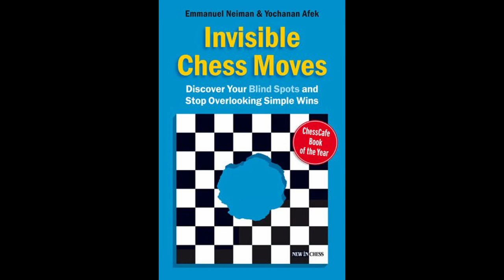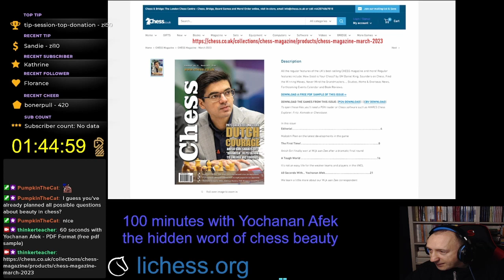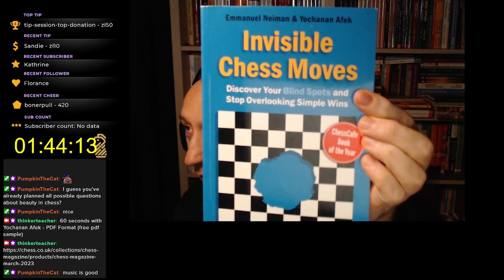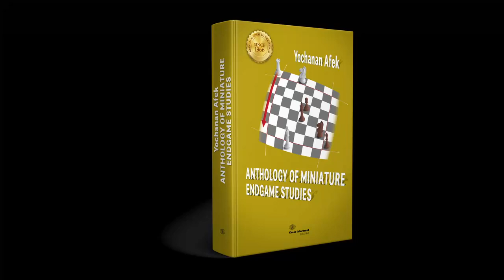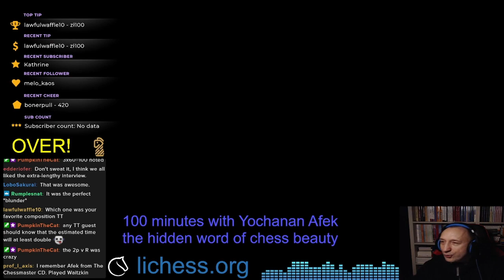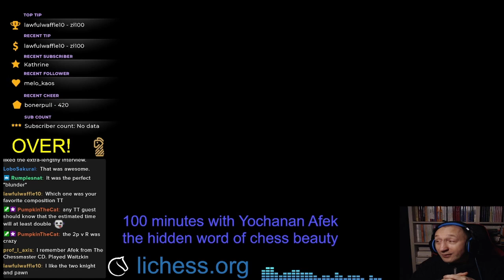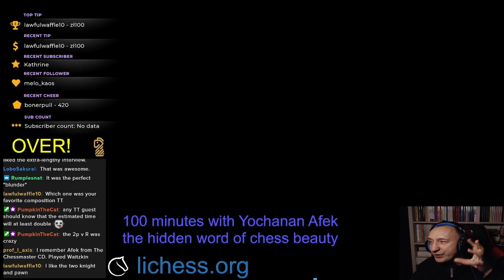Create, enjoy, solve or share chess beauty: Yochanan Afek chess composition: world of magic&mystery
We discuss various topics, but the central one is chess composition and enjoying (at the same time creating) chess beauty. My guest is a chess passionate who loves sharing his chess experience with the help of chess compositions. He started enriching our chess community, after he realized that specific chess positions can be helpful for chess progress - and he fell in love to chess composition. Our friend started writing chess content in chess magazines and after that decided to write chess books. IM Moshe Cherniak was the person who made Yochanan to fall in love to chess composition: this way everybody can enjoy chess and share our happiness with others (the same as music, art or any other things people appreciate).

What about more interesting facts and experience? Listen or watch the interview to find out!

Yochanan Afek was born 1952 in Tel Aviv: an Israeli chess player, composer, trainer and arbiter. He is the only person to possess international titles at five different facets of chess: International Master, International Grandmaster of chess composition, International Arbiter, FIDE master in problem solving, and International Judge for chess compositions.

We are discussing the following topics and ideas:

1) What are the differences between chess composition, chess studies and chess etudes?

2) How Yochanan Afek career was developed:
a) as a player
b) as a composer
c) as an organizer

3) What are some practical pieces of advice to chess players?

4) How to avoid blunders and how to learn recognizing strong moves and powerful ideas?

5) The world of chess composition
a) where to start the journey?
b) what books (or websites) and chess composers to follow?
c) competitions - what about these? (are there any Poland team members?)
d) what kind of skills are needed to become a good chess solver and composer?
e) are there any chess rank and titles at chess composition?

LINK to the article - "60 seconds with Yochanan Afek" (PDF free sample)

Selected books by Yochanan Afek:

1) Invisible Chess Moves - Yochanan Afek and Emmanuel Neiman (New in Chess)
Discover Your Blind Spots and Stop Overlooking Simple Wins

2) Extreme Chess Tactics - Yochanan Afek (Gambitchess)

3) Practical Chess Beauty - Yochanan Afek (Quality Chess)

4) The Royal Chess Couple in Action - Hans Böhm & Yochanan Afek (Thinkers Publishing)

5) Anthology of Miniature Endgame Studies - Yochanan Afek (Chess Informant/Sahovsky)
The biggest selection of composed endings with up to seven pieces on the board

If you want to meet me streaming at Twitch, here is the link to my channel